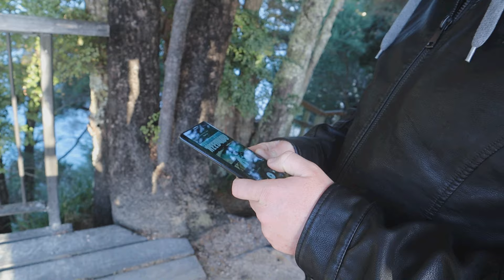Ωmega - Six Pack (Official Music Video)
🎵 Grab out your six packs people! time to PARTY! 🎵
Amazon Music

Six Pack - Official Music Video by Ωmega
»Lyrics by: Ωmega
»Vocals: Ωmega
»Mixed by: erafoos
»Edited by: Alex Kalantzis & Ωmega
»Filmed by: Ben, Leverage & Leo
»Beat production by: Nemya Production

Please Note: This beat has been leased and could be copyrighted if you use my song, I personally have no problem with anyone using it, but this beat is owned by someone else and they can claim copyright. If you do use my song please have this in mind 👊

If you are new to my channel, Well.. you stumbled on the right place!(I hope) If you enjoyed this music video!? 📺

🎬SUGGESTED VIDEOS
Don't forget to watch 📽 My other videos. Please check them out :